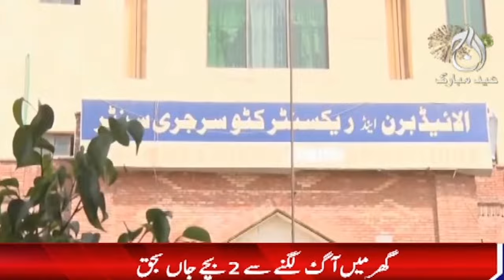Tragedy on Eid in Faisalabad - Aaj News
Tragedy on Eid in Faisalabad - 19 June, 2024  - Aaj News

Spot Light With Munizae Jahangir:
shorturl.at/gwFU6